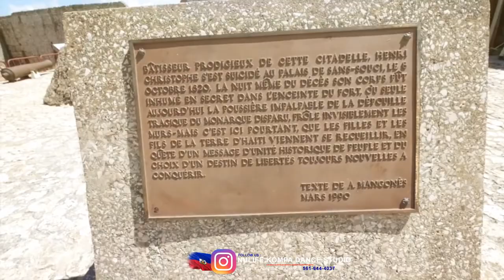CITADELLE LAFERRIERE / ONE OF THE MOST INCREDIBLE PLACE ON EARTH / HAITI- CAP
The Citadelle Laferrière  located in northern Haiti, approximately 17 miles (27 km) south of the city of Cap-Haïtien and five miles (8 km) from the town of Milot. It is the largest fortress in the Americas and was designated by the United Nations Educational, Scientific and Cultural Organization (UNESCO) as a World Heritage Site in 1982—along with the nearby Sans-Souci Palace. The Citadel was built by Henri Christophe,  after Haiti gained independence from France at the beginning of the 19th century. The massive stone structure was built by up to 20,000 workers between 1805 and 1820 as part of a system of fortifications designed to keep the newly-independent nation of Haiti safe from French incursions. Built several miles inland, and atop the 3,000 ft (910 m) Bonnet a L’Eveque mountain, to deter attacks and to provide a lookout into the nearby valleys. Cap-Haïtien and the adjoining Atlantic Ocean are visible from the roof of the fortress. Anecdotally, it is possible to sight the eastern coast of Cuba, some 90 miles (140 km) to the west, on clear days. The Haitians outfitted the fortress with 365 cannon of varying size. Enormous stockpiles of cannonballs still sit in pyramidal stacks at the base of the fortress walls. Since its construction, the fortress has withstood numerous earthquakes, though a French attack never came.